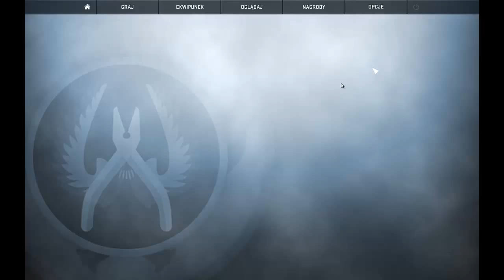Gówno Cs Go oppening #5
w następnym odcinku cała prawda o serwisie DoGry.pl oraz jak zdobyć 5000pkt w tydzień :)